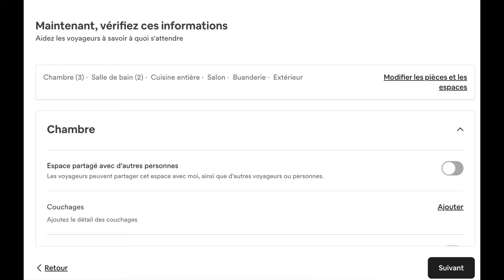Boostez votre Annonce airbnb : Découvrez l'Astuce Ultime pour Atteindre le Top des Recherches !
Optimisez votre Annonce Airbnb : Révélations et Astuces Stratégiques

Dans cette vidéo, nous plongeons au cœur des stratégies de référencement Airbnb pour propulser votre annonce en haut de la première page de recherche. Découvrez comment des ajustements simples peuvent transformer la performance de votre annonce, augmenter sa visibilité et attirer davantage de réservations.

Ce que vous allez apprendre :

Comprendre l'Algorithme Airbnb : Apprenez comment Airbnb ajuste son algorithme et comment rester en tête des résultats de recherche saison après saison.
Techniques de Listing Complet : Découvrez l'importance d'une annonce complète et comment elle prédit de meilleures performances.
Performance au Haut de l'Entonnoir : Maîtrisez l'art de capturer l'attention avec un titre et une miniature qui incitent au clic.
Actions Significatives : Passez au-delà des clics et engagez les visiteurs avec des tactiques pour augmenter la durée de visite et les ajouts à la wishlist.
Feedback Post-Achat : Comprenez pourquoi les avis, la fréquence des réservations répétées et les annulations sont cruciaux pour votre succès.
Conseils d'Entonnoir Pratiques : Des astuces concrètes pour créer des annonces engageantes qui convertissent.
Regardez maintenant et transformez votre annonce Airbnb en un succès retentissant !